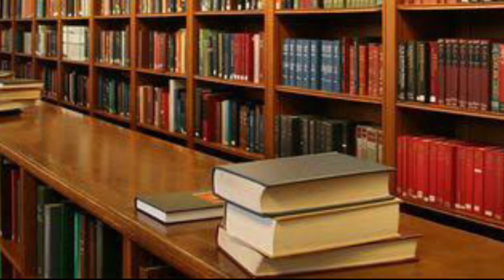San Francisco de Sales en 2 Minutos - El Santo del Día - 24 de Enero